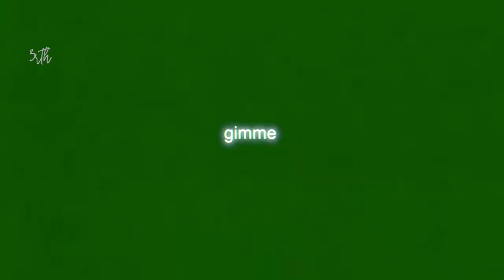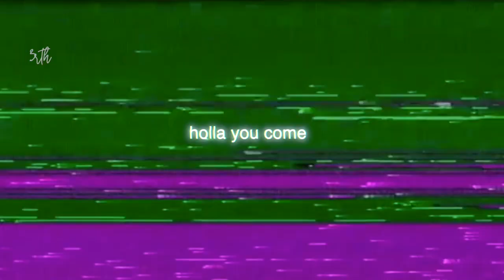「AMV」Hey!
Support akumuh

Song
• akumuh - hey!

Lyrics
Hey!
Do you wanna talk inside the DMs for the day
Or maybe send that number, we could facetime, it'd be great
Pics are really poppin', I just wanna see your face
You a pretty girl was born and raised right in LA huh

Hey huh
Okay can we take
A minute to appreciate that maybe this is fate
Nah, I'm kidding but I think you need to see some other states
Come and travel round the country
Private jet you know the way
She said she don't like me, so I be like what's the point
I just wanna slide and I might ask til your annoyеd
Do I make you feel some type of way
Or maybе money get you hype
You like okay, okay, okay
I'm really bout this
Velvet couches
And crystal fountains
You are not a fan of me
Let's lay under the canopy
We vibin' til the stars shine
Stay bright, no kerosine
You claim I got an ego, sorry girl, that's my vanity

Lemme do my shimmy shimmy
All of you, come gimme gimme
I bet I can be forgiven
Sorry if I'm acting different
Coming up so condescending
Your love like a golden medal
Competition never sweat it

Hey!

Yeah, known you for a minute parents let me through the back door
They be telling me that I am everything you ask for

You know I'm saving up so you can really fill that passport
Let's up every continent, rewind, and then we fast forward
Why not? Do it all again, please
I'll cool with being friends, but you ain't ever acting friendly
Support from the stands, I hold that sign up where can see
Really thinking you just tryna' test me, wait a minute

Hey!